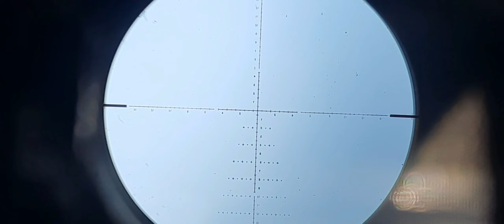mais uma volta atrás das Marrecas